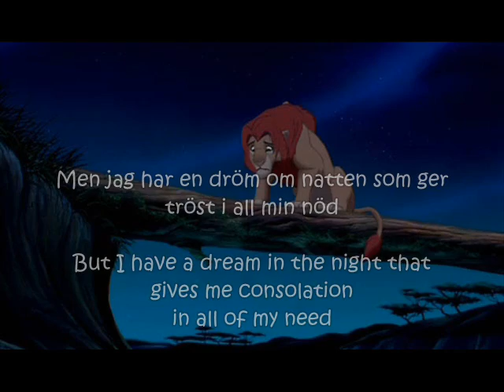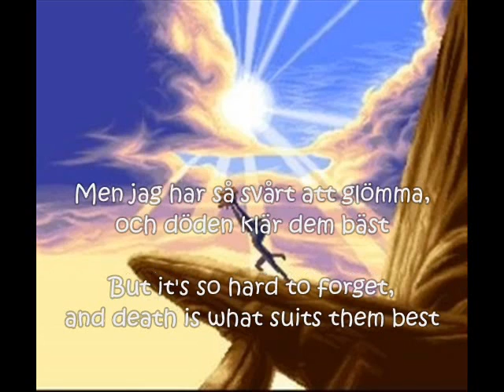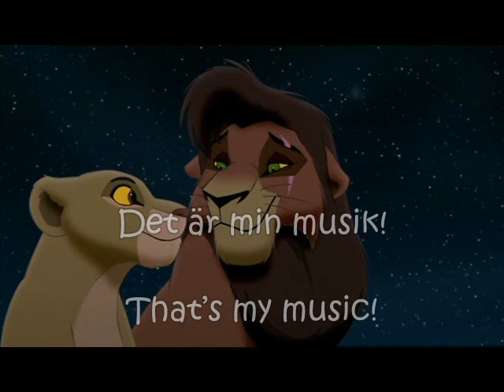The Lion King 2 - My lullaby (Swedish)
The Swedish version of "My lullaby"
I didn't intend to make this video, but I got a request, so I did it anyway.

Song: Det är min musik
Vocals: Irene Lindh, Eric Donell och Kristin Westman
Movie: Lejonkungen 2 - Simbas skatt (The lion king 2 - Simba's treasure)
Year: 1998
Eng, translation: anima07swe (Milou)

Just a fun mention:
Did you know that Irene Lindh (Zira) also voiced Muriel in the Swedish dub of "Courage the Cowardly Dog",
while Joakim Jennefors (Swedish Quasimodo from Disney's THOND) voiced the dog Courage?

Words for Swedish learners:

Är: Are/is/being/am
Det: That/it
Min: My/mine
Oförlåtlig: Unforgivable
Men: But/Injury
Minns: Remember/Remembering
Mer: More
Än/Ännu: Than/still/yet
Och: And
Grym: Cruel
Har: Have
Natt: Night
Natten: The night
Som: That/like
Ger: Give/gives
Död: Dead/death
Sorg: Grief/sorrow
Termit: Termite
Termiten: The termite
Sol: Sun
Himmelsk: Heavenly
Lik: Alike/Corpse/Cadaver
Ljuv: Sweet
Ung: Young
Undom = Youth/Adolescent
När: When
Bli: Become
Blivit: Become/became
Stor: Big
Stark: Strong/powerful
Symbol: Symbol
Hög: High/Tall
Högt: High/Tall
Över: Over/end/above
Symbol = Symbol
Symbolik = Symbolism

Colors in Swedish:

Grön = Green
Blå = Blue
Svart = Black
Vit = White
Orange = orange
Lila = Purple
Rosa = Pink
Röd = Red

If I've forgotten some color/colors, please notify me
and I'll add them to the info. ^^

Animal names in Swedish:

Katt = Cat
Hund = Dog
Häst = Horse
Orm = Snake
Marsvin = Guinea-pig
Hamster = Hamster
Sköldpadda = Turtle [lit. shield-toad]
Padda = Toad
Groda = Frog
Ål = Eel
Hare = Rabbit
Kanin = Bunny
Ren = Reindeer
Älg = Moose
Björn = Bear
Räv = Fox
Varg = Wolf
Lodjur (sometimes abbreviated as Lo) = Lynx/wildcat
Reptil = Reptile
Lejon = Lion/Lions
Tiger = Tiger
Panter = Panther
Fisk = Fish [singular]
Val = Whale
Manet = Jellyfish
Haj = Shark
Späckhuggare = Killer whale [lit. blubber-cutter]
Mus = Mouse
Råtta = Rat
Fågel* = Bird (*''pippi'' is child-language for "bird")
Mask = Worm
Skalbagge = Bug/Beetle
Fjäril = Butterfly
Kamel = Camel
Dromedar = Dromedary (a camel with one hump on its back)
Kameleont = Chameleon
Känguru = Kangaroo [the first "u" is silent]
Pingvin = Penguin
Spindel = Spider
Surikat = Meerkat
Vårtsvin = Warthog
Gris = Pig/Hog
Koala = Koala
Zebra = Zebra
Myra = Ant
Skorpion = Scorpion
Alligator = Alligator
Krokodil = Crocodile
Mink = (American) mink
Grävling = (European) badger
Ekorre = Squirrel
Skunk = Skunk/polecat
Hjort = Deer [can also refer to the male of the species reindeer and moose]
Igelkott = Hedgehog
Piggsvin = Old World porcupine/Hystricidae [lit. spike-swine]
Ko = Cow
Tjur = Bull
Höna = Hen
Kyckling = Chicken
Antilop = Antelope
Flodhäst = Hippopotamus [lit. river-horse]
Gnu = Wildebeest
Gam = Vulture
Elefant = Elephant
Struts = Ostrich
Hyena = Hyaena/Hyena
Mygga = Mosquito
Fluga = Fly
Schakal = Jackal
And = Anatinae (duck)
Anka* = Domestic duck [*in some cases child-language for the bird "And"]
Piraya = Piranha
Rocka = Batoidea/Ray/Skate

The list of animal names is not complete,
since there's a lot of species I don't know about.